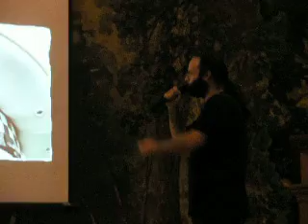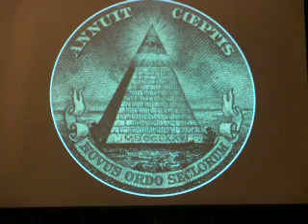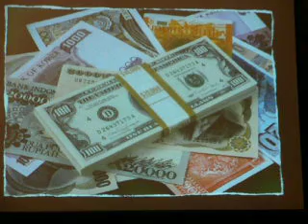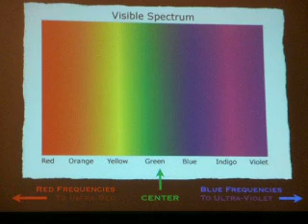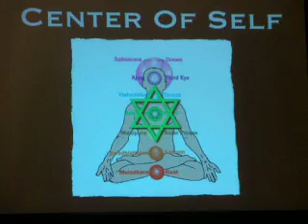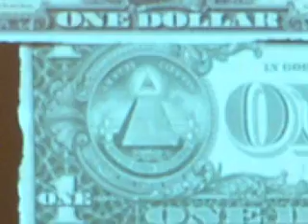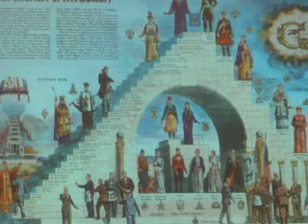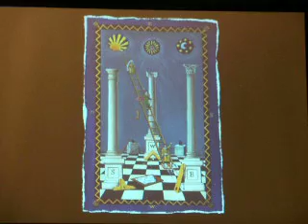Mark Passio Free Your Mind April 10 2011 Part 4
Mark explains how the police and military are used as pawns in a chess game, kept from having true consciousness, and mocked by their own masters.